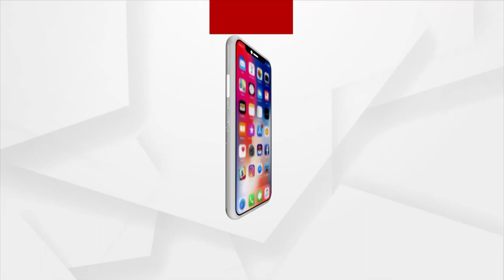Russian President Putin to undergo cancer treatment, handover power to ex-Spy Chief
Amidst reports of the Russian president Vladimir Putin's undergoing cancer treatment, ex-spy chief and a close aid of the Kremlin is expected to take control of the country and the ongoing Ukraine war.